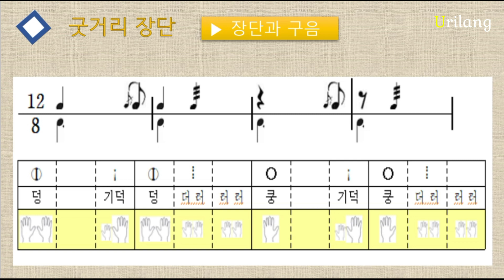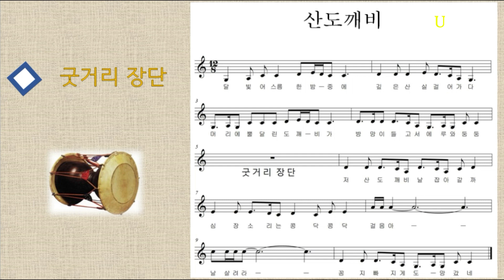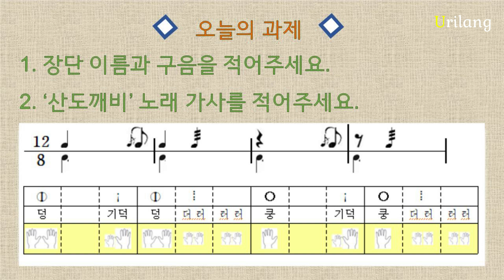굿거리장단 구음을 익혀 산도깨비 노래를 불러보세요~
장단과 민요 3 !!!
굿거리장단 이름과 구음을 알아봅시다.
덩  기덕 덩  더러~ 쿵  기덕 쿵 덕
굿거리장단에 맞추어 '산도깨비' 노래를 불러보세요.